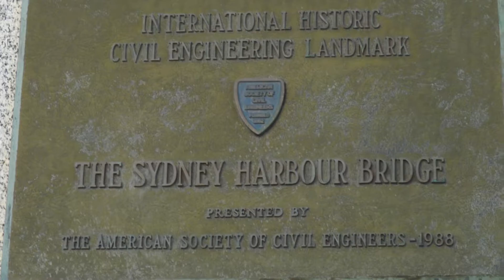Sydney Opera House and Harbor Bridge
Tour the Sydney Opera House then Stroll the Harbor Bridge